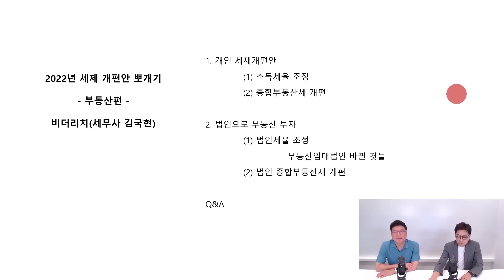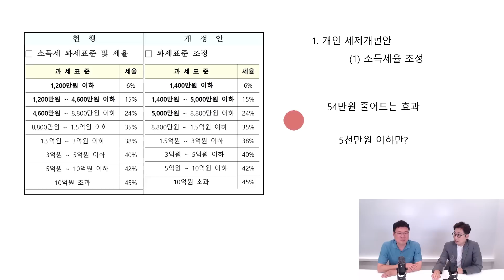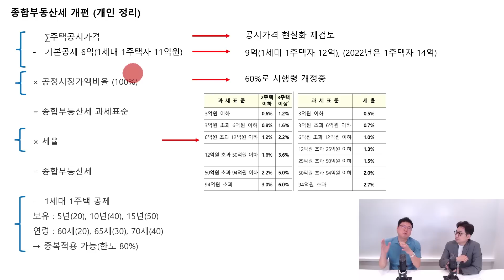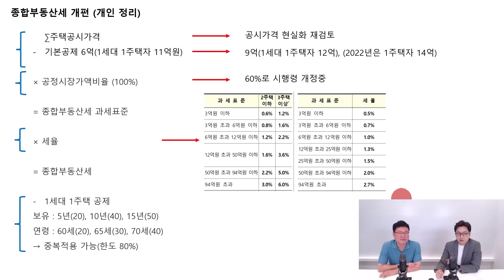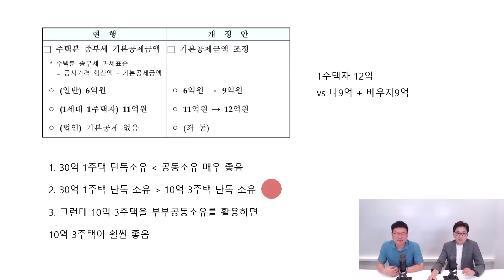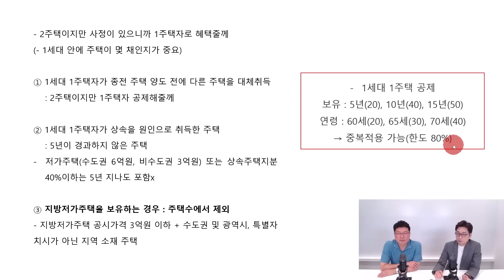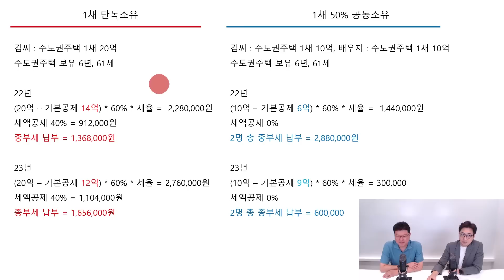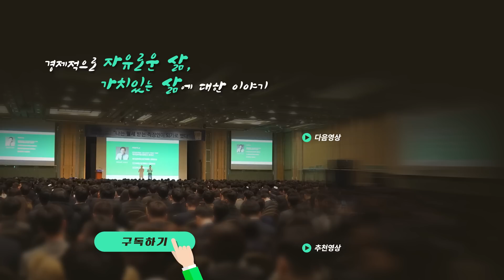다주택자들 집 팔 이유 사라졌다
주택 수 상관 없어진다 앞으로 부동산 세금 이렇게 변한다